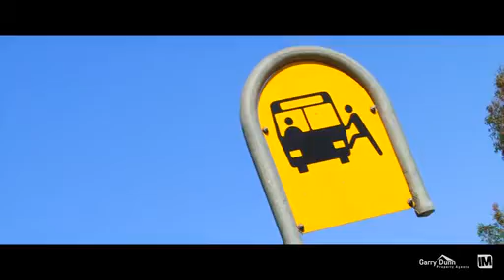41 Walder Rd Hammondville 288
Spectacular family estate with development potential
On offer for the first time in its current form, this landmark estate occupies a huge 1347sqm allotment between two (2) street frontages, presenting multiple opportunities for the next astute purchaser. Whether you are looking for a beautiful family home, development site, space for LOTS of toys or a mixture of all the above. The stunning single level home is positioned at the front of the property, behind remote entrance gates - boasting bright open living area, hostess style stone kitchen which flows to a huge alfresco entertaining area bathed in northern light.  In-ground pool, spa, outdoor bar and cordoned off fully fenced rear area with separate street access, need we say anymore…

4 Bedrooms with built-ins, ensuite to main
Office with external door, possible 5th bedroom
Open living, high ceilings, hardwood timber floors
Ducted air conditioning, ceiling fans & alarm
Fully serviced cabana with kitchenette and bathroom
In-ground pool, spa and beautifully landscaped
Off street undercover parking for multiple vehicles
Perfectly rectangular 18.44m x 73.15m (approx) block
Currently leased to great tenants at $750 per week
Rarely do properties of this calibre present themselves! Potential to keep the existing home, whilst developing the rear of the property STCA. Perfectly positioned next to school, opposite local shopping village and close to all amenities, truly a unique and rare offering!
41 Walder Rd, Hammondville
Details: Aaron Dunn 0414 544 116
View: Strictly by appointment